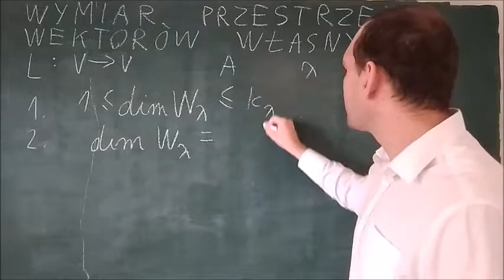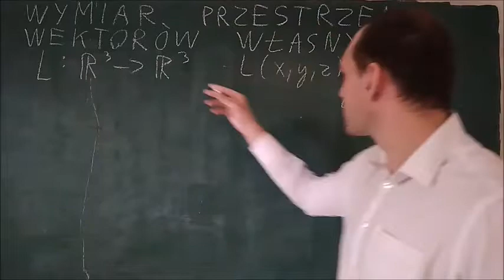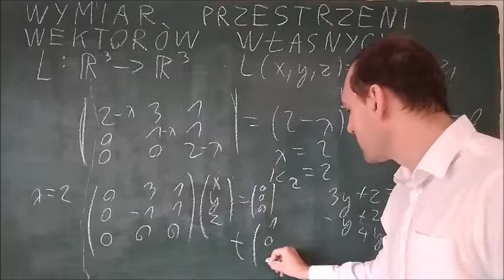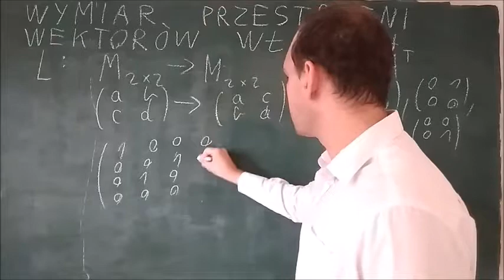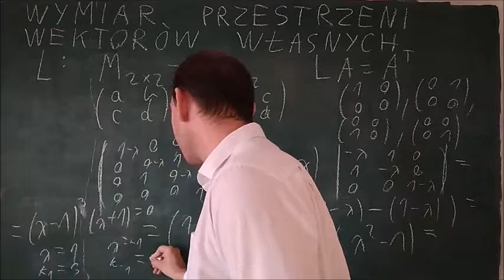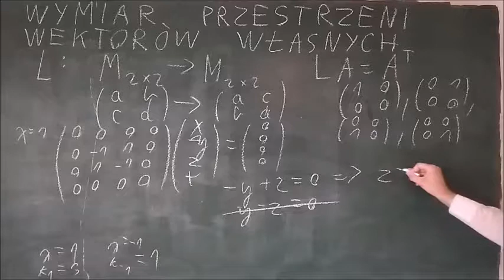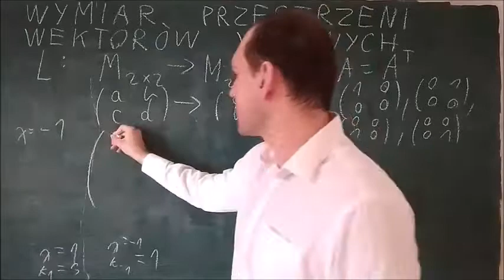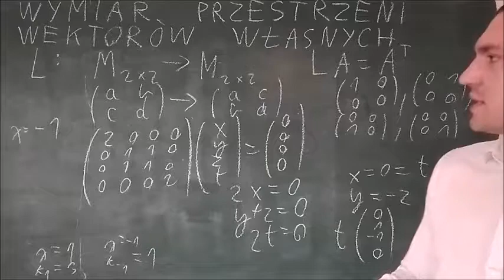wymiar przestrzeni wektorów własnych